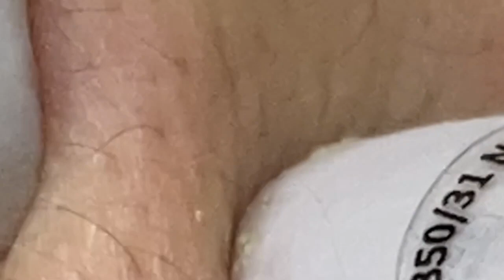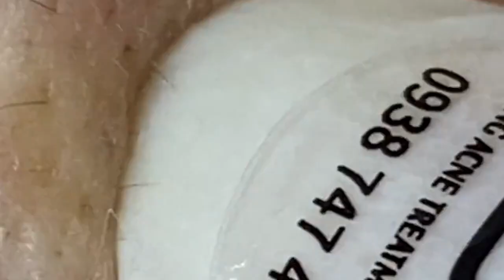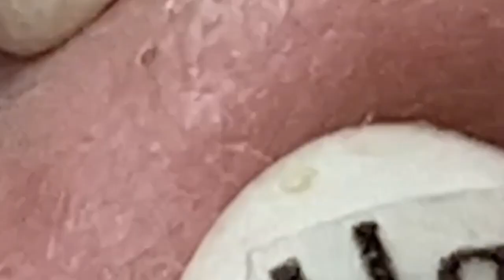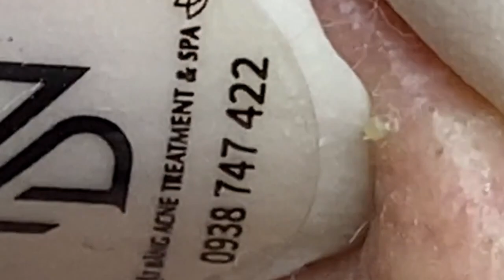العناية بالبشرة الفاخرة اليومية للوجه مع وكالة ناسا NASA 1854